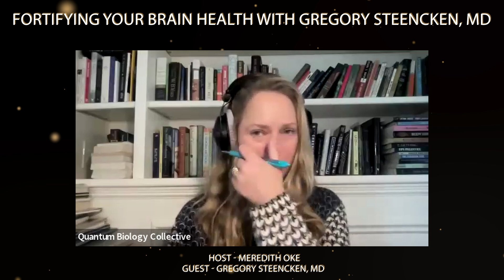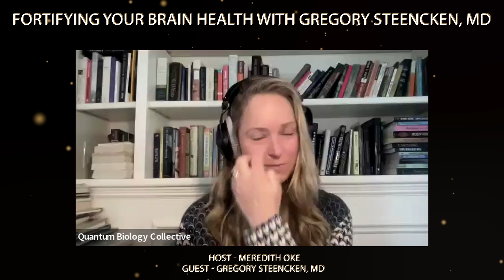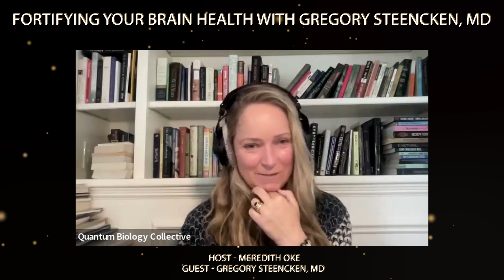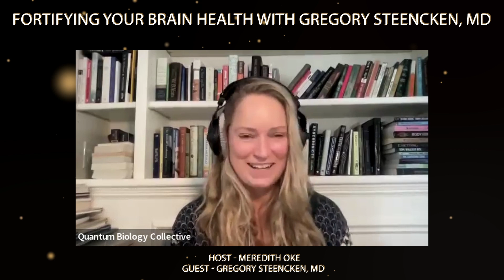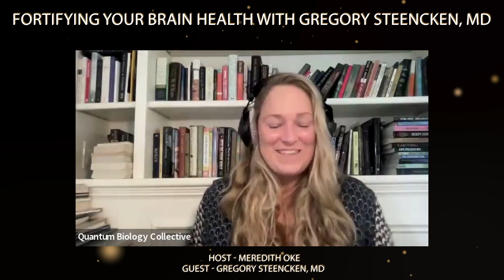Fortifying Your Brain Health with Gregory Steencken, MD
"Can quantum biology and light therapy revolutionize brain health?" In this episode of the Quantum Biology Collective podcast, Meredith Oak sits down with Dr. Gregory Steencken, a seasoned MD specializing in emergency and sports medicine. Dr. Steencken shares his transformative journey from traditional medicine to the innovative world of quantum biology.

Highlighting the curative role of nature and natural light, particularly red and infrared light, Dr. Steencken delves into how these elements can restructure cerebral spinal fluid and stimulate brain recovery. He champions the exposure to natural light, especially in the red spectrum, to improve brain function. The conversation also covers the crucial role of sleep in brain health. Dr. Steencken points out the detrimental effects of blue light from screens on sleep quality and advocates for reduced screen time, especially before bed. He suggests outdoor activities, like walking, as dual tools for physical health and natural light exposure.

Acknowledging the nascent stage of quantum biology, Dr. Steencken remains optimistic about its promise for brain health and concussion recovery. He stands behind a holistic healing approach, emphasizing the body's innate ability to heal and maintain equilibrium.

Quotes:

“Something I always sort of go back to is like, all this stuff is still theory, all this stuff is just, you know, our best guess of what's actually going on based on the information we have, but we won't really know until we can do the fantastic voyage thing and shrink ourselves down to the size of being able to see atoms and neutrons and quarks and ups and downs. Until then, the view we have of things is really sort of manufactured, right? Talking about looking at the thing microscopically. So, you know, it has its merits, but you still have to understand it's limitations. It's not, we're not really seeing, you know, what's happening in nature, you know, down at the cellular level or the molecular level.” (10:26 | Gregory Steencken, MD)
“We're animals. We're meant to be outside in the environment. When we surround ourselves with more and more unnatural things, we're just disconnecting ourselves from that. Our quarks and our electrons and our protons and our neutrons, they know something.” (19:10 | Gregory Steencken, MD)
“I usually encourage people to actually try to get walking and this is sort of a secret method of getting them into light therapy too. So go walking outside, right? And so light activity, light exercise, walk, don't run, let your symptoms be your guide as far as like if you're starting to start power walking and then you start getting a headache, okay, well, you gotta back off.” (36:16 | Gregory Steencken, MD)

Links

Book a discovery call with Amanda Steencken, PhD: HoraiosWellness.com

To find a practitioner who understand the health principles of quantum biology

For information about the practitioner certification visit: appliedquantumbiology.com

Follow on Instagram & Facebook: @quantumbiologycollective Twitter: @quantumhealthtv

Pioneering practitioners who teach circadian health & quantum biology.
Quantum Biology = the future.